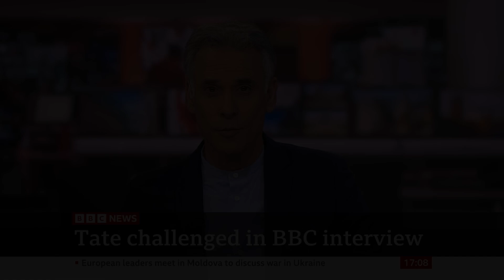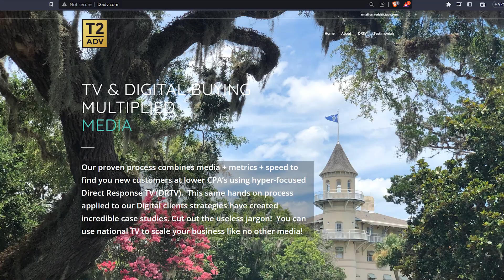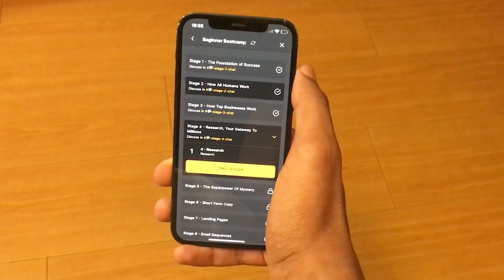The Story of Andrew Tate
🎥 Unbreakable Spirit: Andrew Tate's Extraordinary Path to Greatness 🌟

🖼️ Thumbnail Credit: Ahmad Designs @ahmadraza992

🎙️Voice Over by: Elias A @elhuid

Step into the captivating world of Andrew Tate as he shares his remarkable journey from adversity to triumph! 💪✨

🌍 Witness the unwavering determination and unyielding spirit that propelled Andrew to conquer obstacles, defy limits, and emerge as a true champion! 🏆

Join Andrew's brother, Tristan Tate, as they both embark on this incredible adventure of resilience and success! 🤝🔥

Get ready to be inspired, motivated, and forever transformed by this extraordinary tale of the Tate brothers! 🙌

🎬 Experience the raw emotions, powerful insights, and life-changing moments that have made Andrew Tate an inspiration to millions around the globe! 🌎💫

Get ready to be inspired, motivated, and forever transformed by this extraordinary tale of resilience and success! 🙌🔥